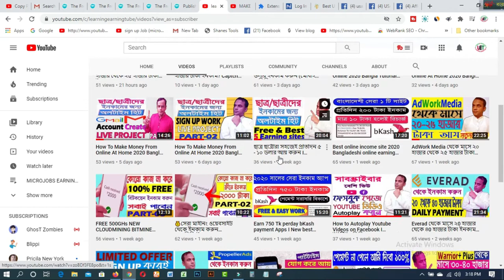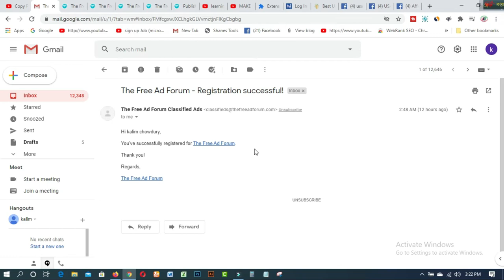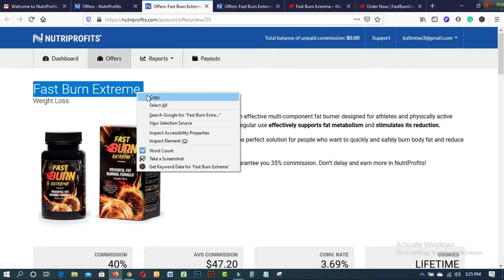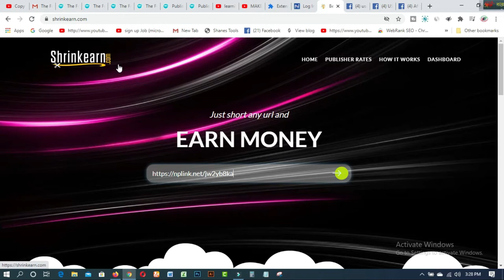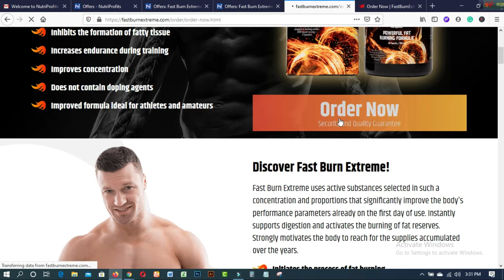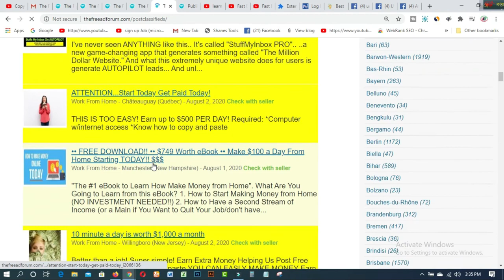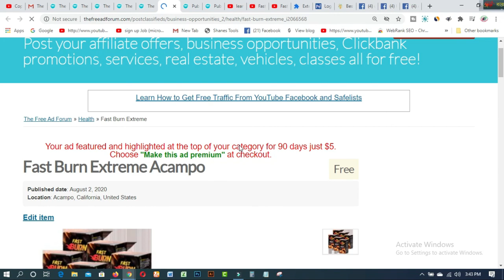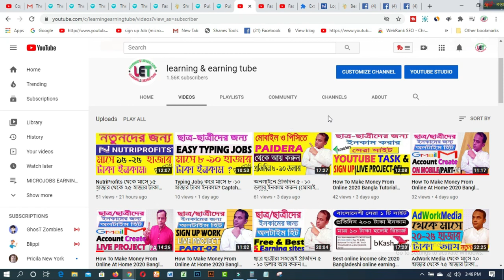Copy Paste Typing করে মাসে 400 ডলার আয় করুন I নতুনদের জন্য Best Earning Way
In this video  you will find Copy Paste Typing করে মাসে 400 ডলার  আয় করুন I নতুনদের জন্য  Best Earning Way.
Anyone new or old can earn $400  per month online by typing Copy Paste according to this rule. The more work you can do, the more likely you are to earn. This task is very simple and is already a proven technique. In the detailed video.

Related Tags:-Copy Paste Typing করে মাসে 400 ডলার  আয় করুন I নতুনদের জন্য  Best Earning Way, copy paste
copy paste typing
copy paste earning
online copy paste job
how to make money from copy paste
how to earn money from copy paste
how to make money with copy paste
copy paste work
passive income
অনলাইনে আয়
ঘরে বসে আয়
ইনকাম করার সহজ উপায়
best earning way

1. Earn Daily $75 Dollars From Google Survey Full Bangla
2.Free 2000 Tk Bkash Payment site 2020। Make Money Online BD
4.Need Donation For Education Top 16 Crowdfunding Sites for College and Educational expenses
5.Spin & Earn Money App Bkash App Payment | Online Income Bangla 2019
6. প্রতিদিন Zalinks থেকে অন্তত ৫ ডলার ইনকাম করুন Iসরাসরি বিকাশ পেমেন্ট নিন IBEST Copy Paste Typing-2020
7. বিকাশে ৫০ হাজার টাকা ইনকাম I Bkash Make Money Online 2020 I Online Income BD Bkash Payment.
8. how to sign up on 4 Microworkers websites to earn More -2019
9. Upwork English spelling test (U.S version) answers 2019
10. Upwork English spelling test (U.K version) and Answers 2019
11. 2019 Upwork Readiness Test and Answers ( GET 5 out of 5)

12. ৯ টি সাইট থেকে ফ্রিতে সহজে লাখ টাকার আর্থিক অনুদান নিন । পেমেন্টঃ পেপাল ও ব্যাংক
13.9 free trusted sites for selling Logo-2019 II Amazing sites for selling logo
14. KajKey com -থেকে-আয়-করবেন-যেভাবে II how to earn by BID on KajKey com
15.10 best & free fundraising websites for all-2019 II fundraising websites